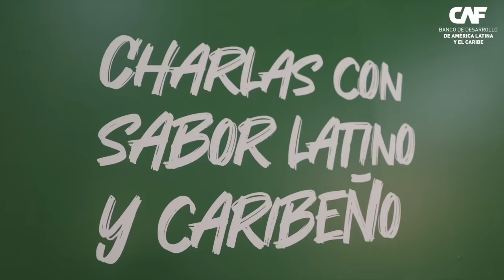Enrique Francisco Galindo, Presidente Municipal de San Luis Potosí, México: CAF en FITUR 2024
Enrique Francisco Galindo, Presidente Municipal de San Luis Potosí, México en "Charlas con Sabor Latino y Caribeño" de CAF desde FITUR 2024